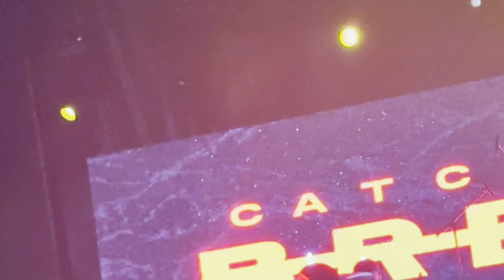Catch Your Breath Live - Psychos @ Vibes Outside in San Antonio TX, 09/28/2024